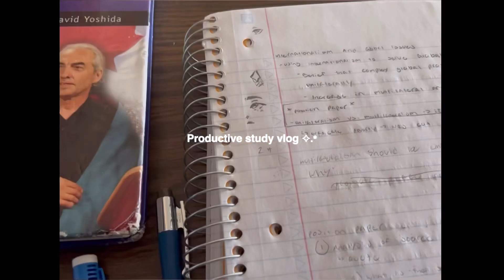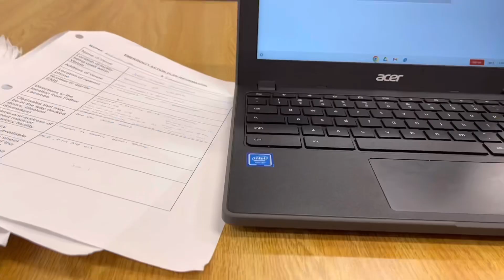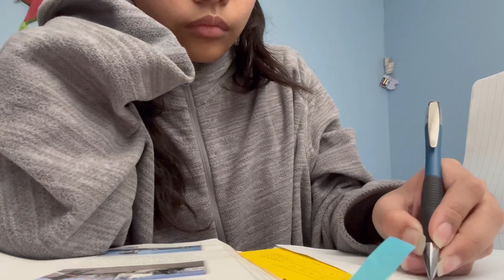PRODUCTIVE STUDY VLOG🤍: attempting to be productive, school, uni programs, etc.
✧.*Heloo again!

I apologize for not posting a video last week and also how short my videos are T-T but next video I’ll try and make it longer. I noticed that my short did a bit well on this channel so I’ll be trying to post more  of those in the future.This time I slightly changed my editing style for this video just to experiment so I hope you don’t mind

In this video I pretty much attempt to be productive and motivate myself to focus on math T-T. Even though it’s only 5 minutes long this is  actually a three day long vlog so I hope you enjoyed.

Love,
Steph

bgm ˚୨୧⋆｡

BGM president: shall we love

Shushuboi: ham star

Shushuboi: maxwell the cat and capybara

Daystar: may your day be cozy

Liborio conti: bossanova

Daystar: lemon cake(lovely ver.)

Dani.hz: ZICO (any song) ( ver.lo-fi)

Tama’s little music shop
‘Postcards’ by ‘Hicks’